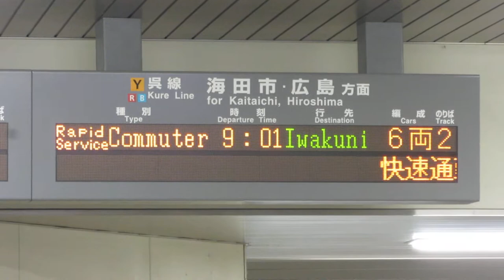JR西日本 矢野駅 改札口 発車標(LED電光掲示板)